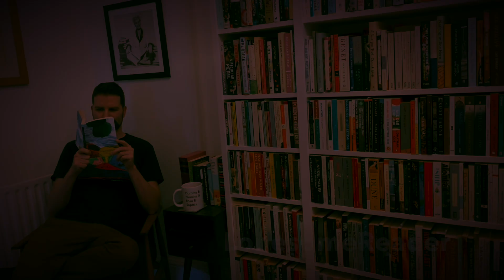The Birthday Party by Laurent Mauvignier / Review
This International Booker longlisted novel is quite a thriller because I was fully gripped, but it also has an artful structure and larger meaning. Click ‘Show More’ for info & links.

Shortlist: April 18
Winner: May 23

The Birthday Party - Laurent Mauvignier (translated by Daniel Levin Becker)